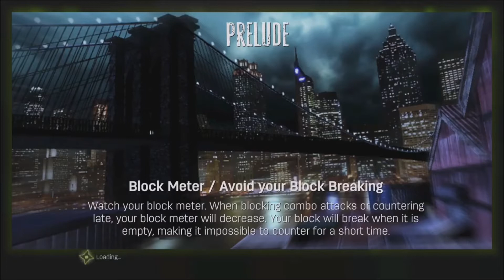Teenage Mutant Ninja Turtles: Out Of The Shadows Part 1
Give A Big Thumbs Up for More TMNT OOTS Gameplay

One Of My Favorite TV Shows